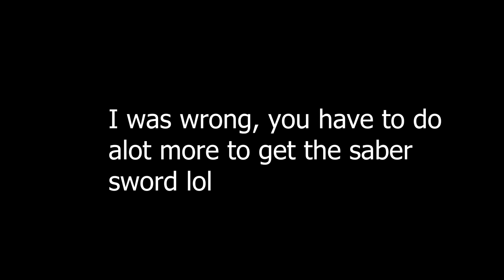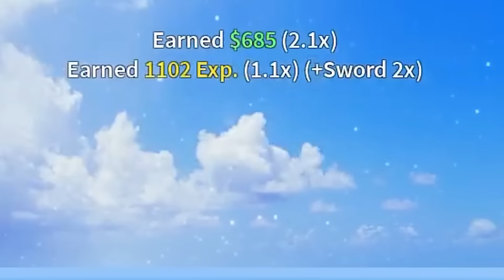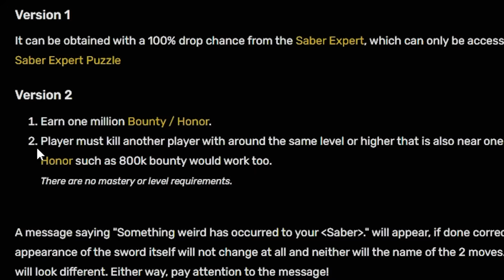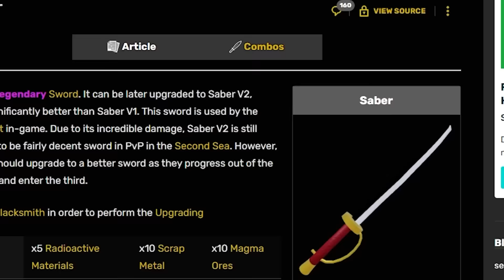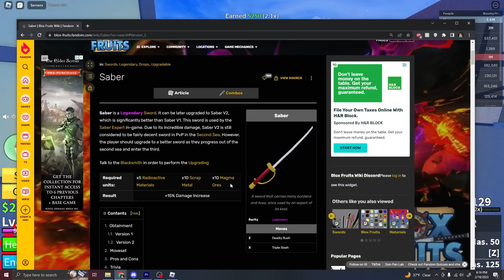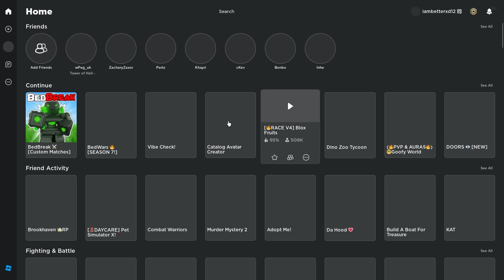i got SABER v2 (Blox Fruits)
yay